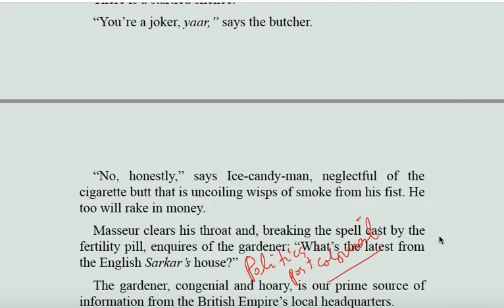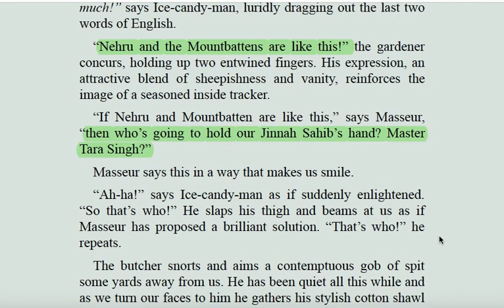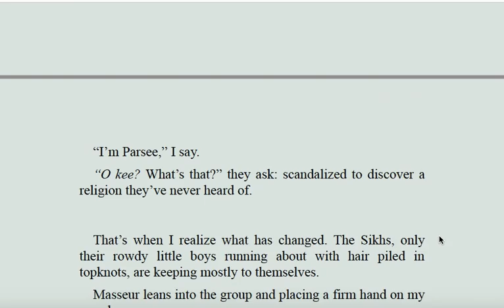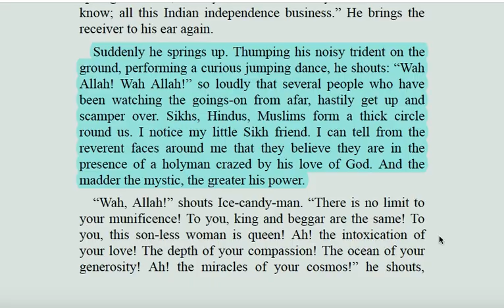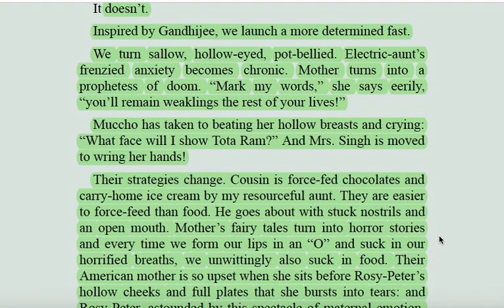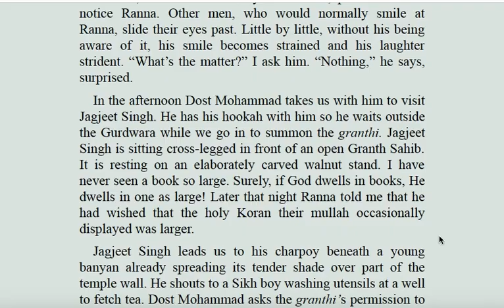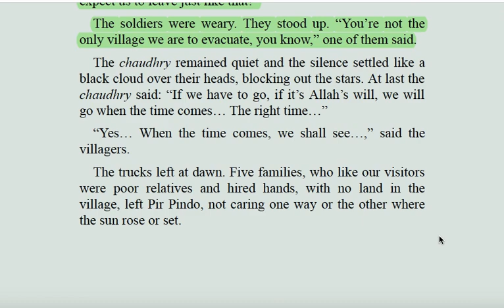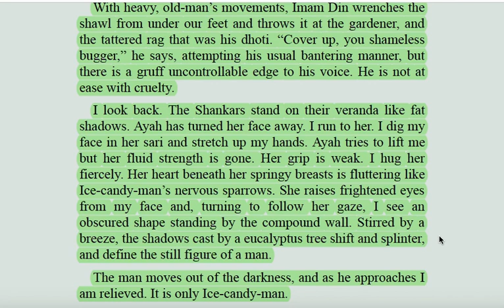Ch 11 to 13 OF Sidhwa's ICM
This video discusses a lot about the political aspect of the Indo-Pak history and talks about the Parsi culture.